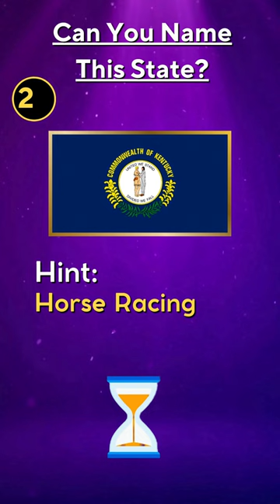HARD Guess the US-State pt. 2 / Flag QUIZ